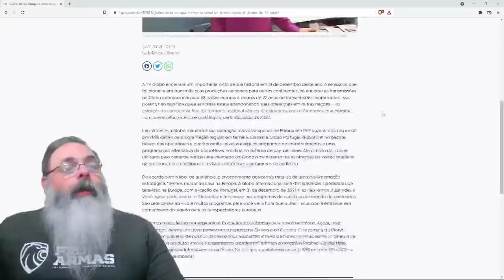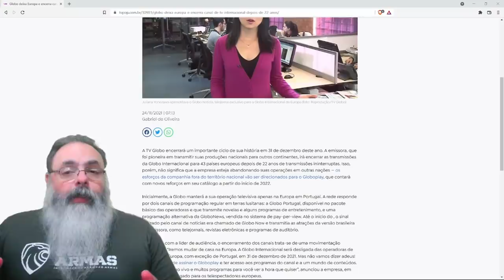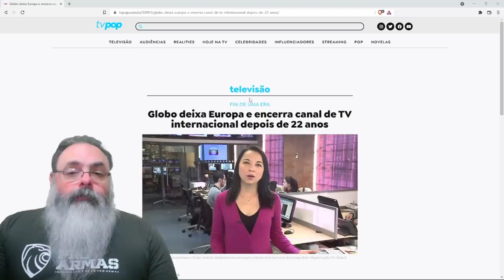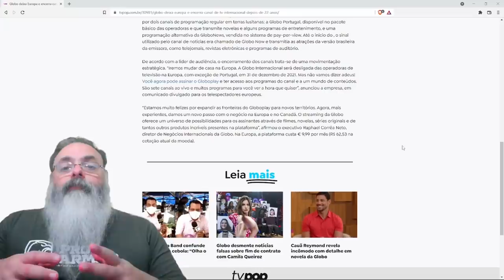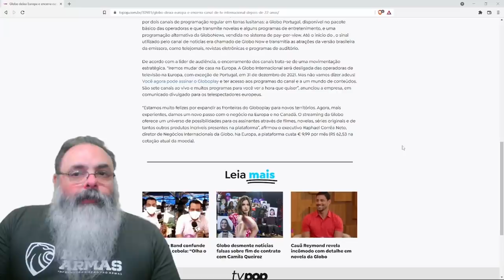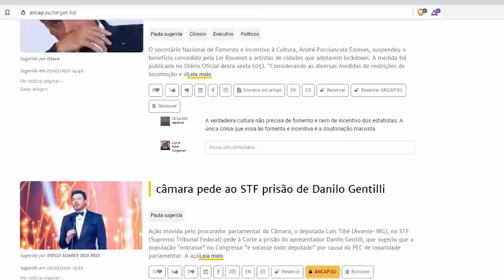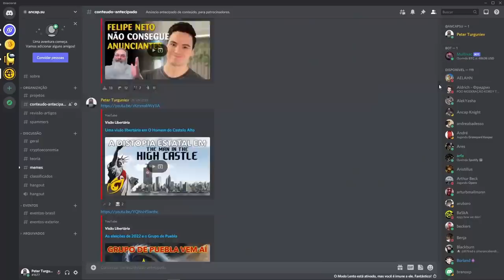Globo abandona canais de TV a cabo na europa